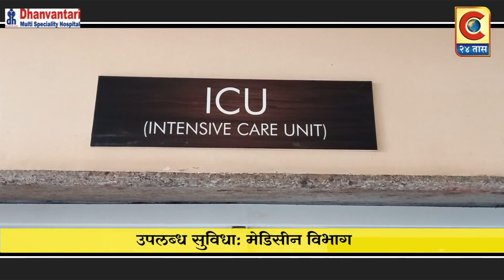संगमनेर - कैलास दगडु म्हस्के यांच्या घरी राजहंस वर गौरीची स्थापना